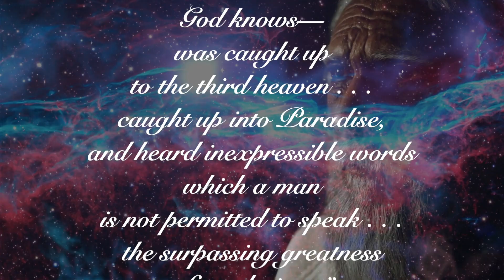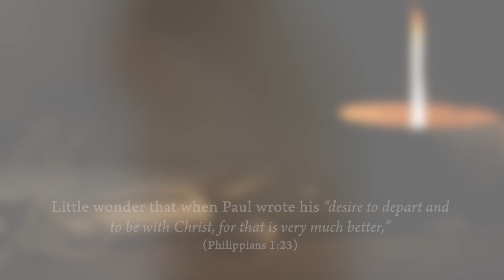Sunrise Promises #14 - He Knew! (2 Corinthians 12)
David C. Needham, my beloved professor and dear friend for over 40 years, has written reflections on 25 Bible verses that have sustained his hope in heaven throughout his nearly 95 years in this world. He passed away on Monday, February 26th, just two days after the final video was posted. I'm thrilled he was able to see this final podium completed and his final messages shared before he took a seat before the throne of God and at the feet of Jesus. His sunrise promises are now his sunrise reality.

This is the fourteenth of twenty-five reflections made into video meditations to be shared with anyone needing encouragement and comfort concerning our glorious hope as sons and daughters of God.

Keep coming back to be reminded of God's intimate love for you and His enduring promises.

Grace and Peace, Dear Friends!
Duncan